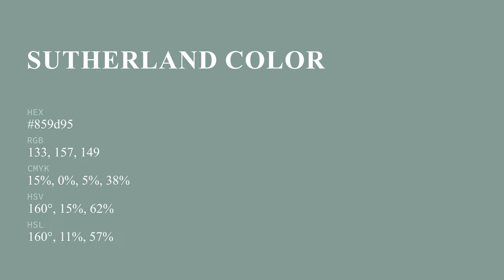Sutherland color 859d95 hex color - Green color - Warm color 859d95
What color is Sutherland ? 859d95 hex color - Green color - Warm color 859d95

Hex 859d95 Color Code is also known as Sutherland color.